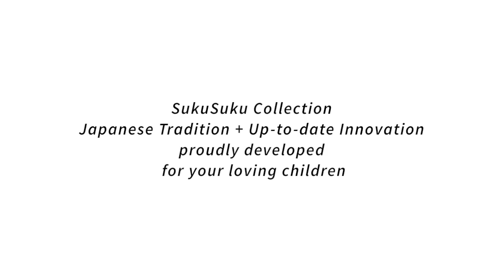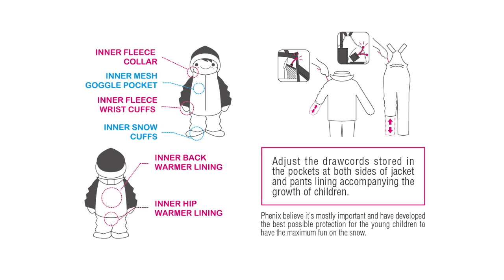SUKU SUKU COLLECTION